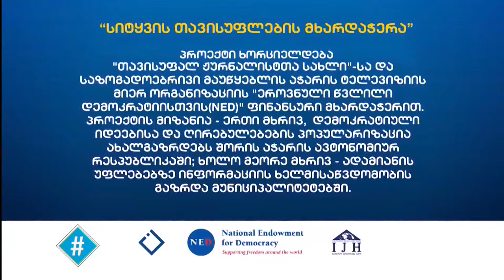ჰეშთეგი / Hashtag - სრული გადაცემა 30.05.2019